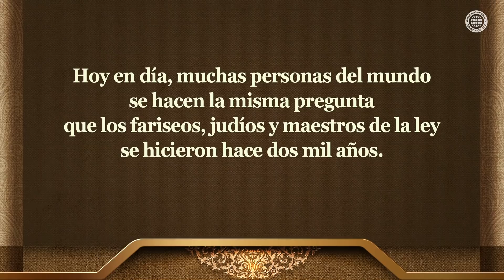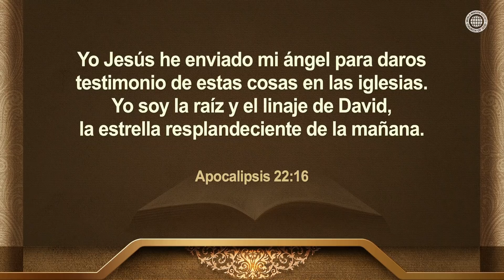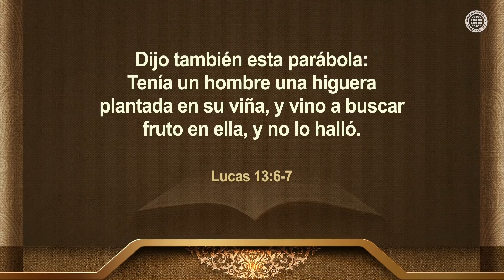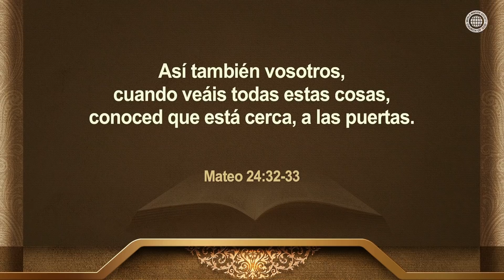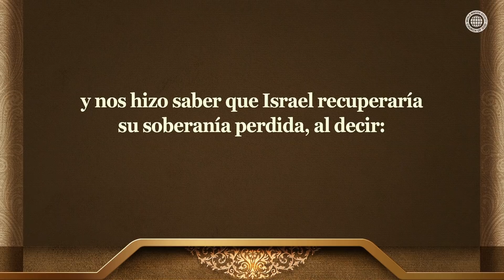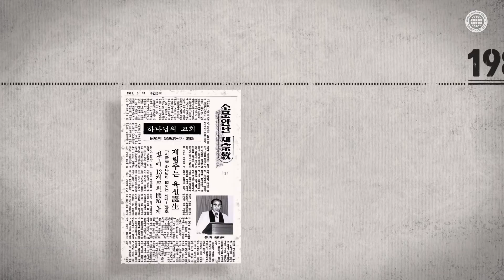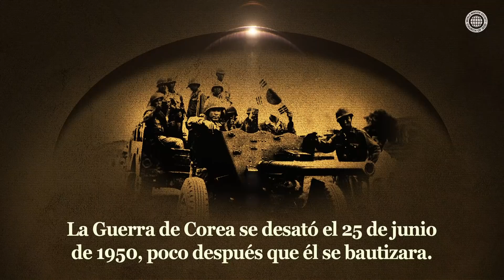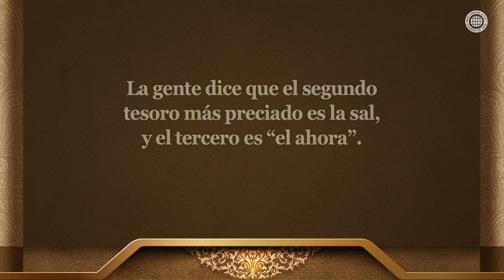El Padre Ahnsahnghong es Dios, Cristo que vino por segunda vez II | Iglesia de Dios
En cuanto a la pregunta: “El señor Ahnsahnghong es un hombre, entonces, ¿cómo puede ser Dios?”
El señor Ahnsahnghong es Dios porque él es la Raíz de David que vino en los últimos días y restauró el pacto eterno al abrir la Biblia que estaba sellada.
Cristo en su primera venida que vino con el nombre de Jesús, y en su segunda venida con el nombre de Ahnsahnghong, fue ungido espiritualmente a la edad de 30 años al ser bautizado.
Guioó el reino del evangelio durante 3 años en su primera venida y 37 años en su segunda venida, y cumplió la profecía del trono del rey David.

¿Quién vino y proclamó el pacto eterno, que es la señal de David? ¿Cuándo ocurrió esto?
En 1948, el año en que Israel obtuvo su independencia de acuerdo con la parábola de la higuera enseñada por Jesús, Cristo Ahnsahnghong estuvo a las puertas, nos concedió la bendición de la salvación a través de la Pascua del nuevo pacto, estableció la Iglesia de Dios y testificó acerca de Dios Madre.

Apocalipsis 5:4-5
Y lloraba yo mucho, porque no se había hallado a ninguno digno de abrir el libro, ni de leerlo, ni de mirarlo. Y uno de los ancianos me dijo: No llores. He aquí que el León de la tribu de Judá, Raíz de David, ha vencido para abrir el libro y desatar sus siete sellos.

Oseas 3:5
Después volverán los hijos de Israel, y buscarán a Jehová su Dios, y a David su rey; y temerán a Jehová y a su bondad en el fin de los días.